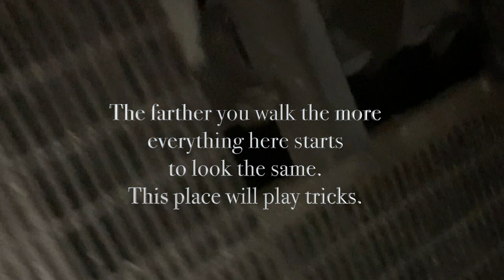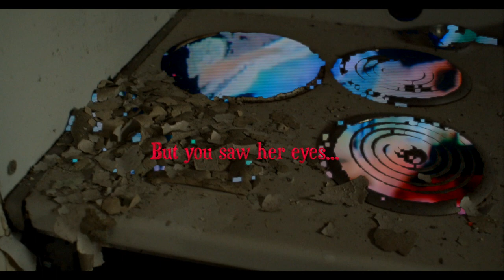out of the oven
I LEFT THE CHILD IN THE OVEN